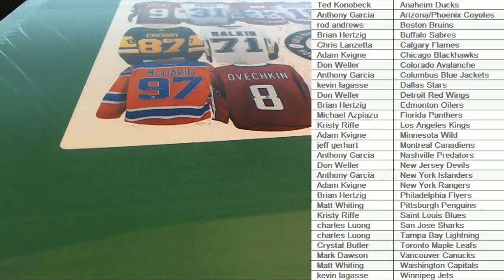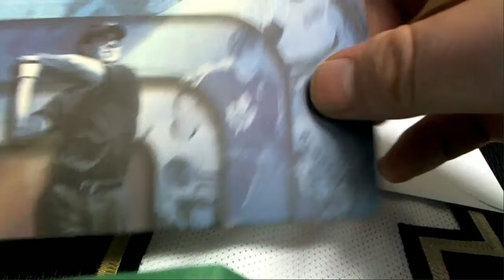2018 GOLD RUSH AUTOGRAPHED HOCKEY JERSEY EDITION SERIES 2 BOX ID 18GOLDRHOCKPYT135